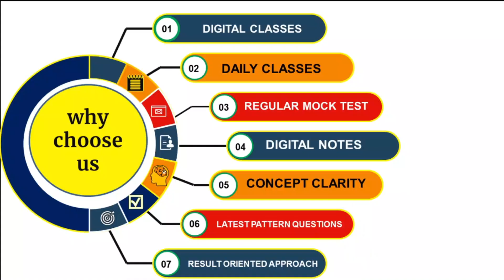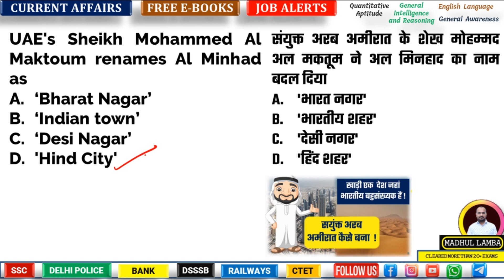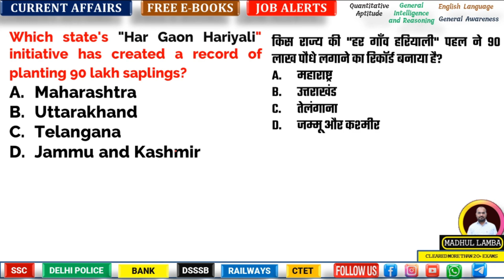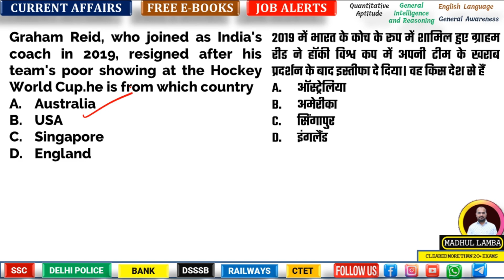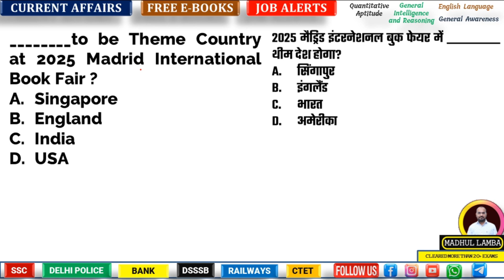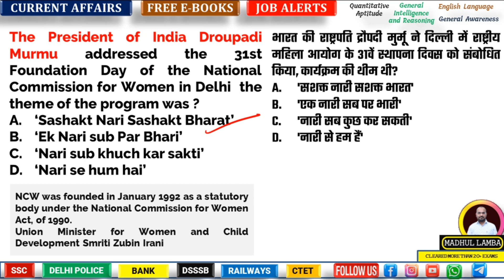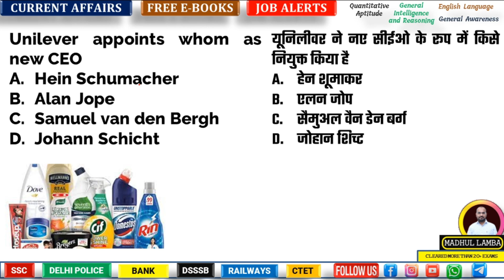4 FEBRUARY 2023 CURRENT AFFAIRS I DAILY CURRENT AFFAIRS I#currentaffairs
अगर हाँ !